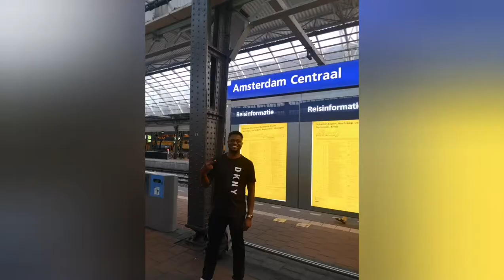Journey to AMSTERDAM ✈️🇱🇺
The Netherlands, a country in northwestern Europe, is known for a flat landscape of canals, tulip fields, windmills and cycling routes. Amsterdam, the capital, is home to the Rijksmuseum, Van Gogh Museum and the house where Jewish diarist Anne Frank hid during WWII. Canalside mansions and a trove of works from artists including Rembrandt and Vermeer remain from the city's 17th-century "Golden Age."